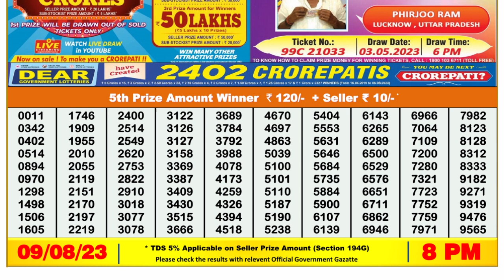Nagaland Lottery Sambad Live 8pm 09.08.23